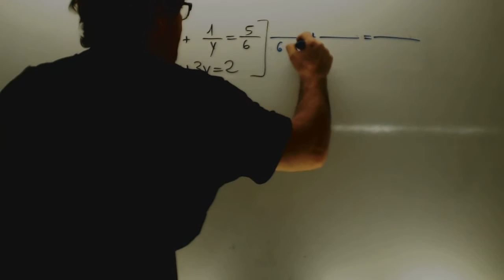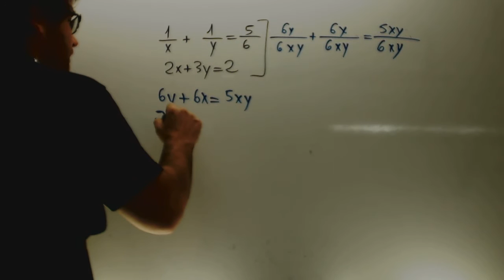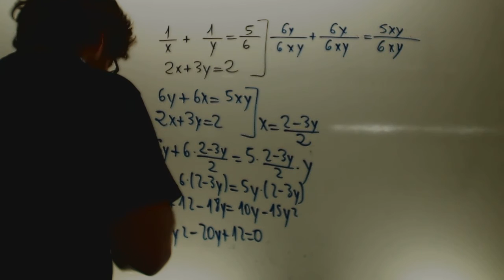Sistemas de ecuaciones no lineales Matematicas 1 Bachillerato Academia Usero Estepona